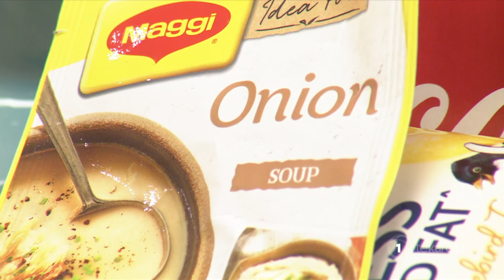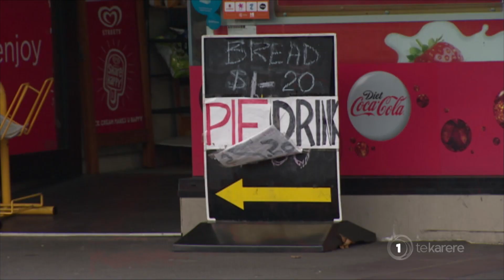Food tax food for thought on improving eating choices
People are more likely to buy healthy foods if unhealthy foods are taxed. That's the finding of a groundbreaking study into food taxes. As Māori rate highly in obesity statistics, Hania Douglas when to find out more.